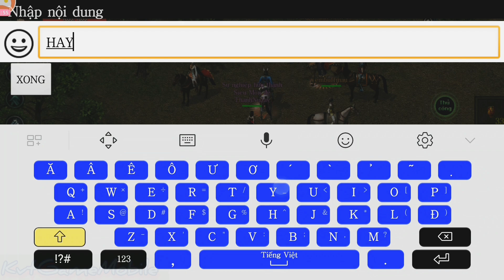HotGirl ' Phương Anh ' Cao Thủ Đường Môn Xuất Thế .Tại Võ Lâm Truyện Kỳ I Mobile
♥ Nếu có bất cứ vấn đề liên quan đến bản quyền nội dung, hình ảnh... các bạn vui lòng liên lạc mình theo địa chỉ để giải quyết nhé. Mình sẽ cùng nhau làm việc nhanh và trên tinh thần hợp tác nhất có thể.
© Bản quyền thuộc về Kvt Gamemobile
© Copyright by Kvt Gamemobile Channel ☞ Do not Reup